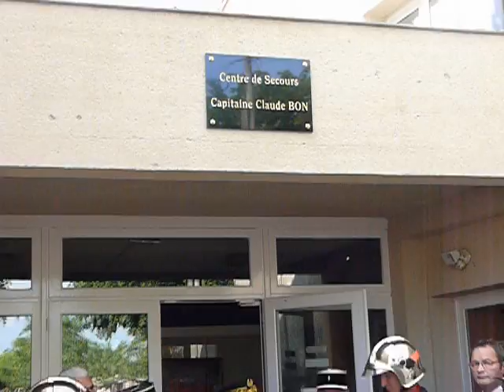Latillé - 20 mai 2011 - Le Centre de Secours baptisé CS Capitaine Claude BON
Latillé - Dévoilement de la plaque commémorative qui donne le nom du capitaine Claude BON au Centre de Secours. Cette plaque a été dévoilée par Sophie, 10 ans, la petite-fille du regretté capitaine Claude Bon, et ses deux anciens adjoints, le commandant honoraire Jacky Rivière et le lieutenant ER Jean-marie Thomas.